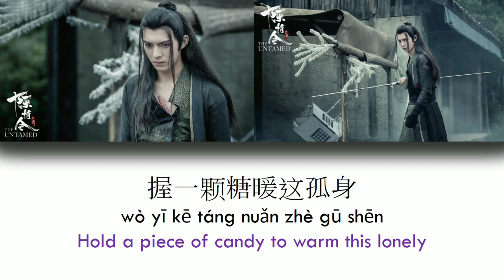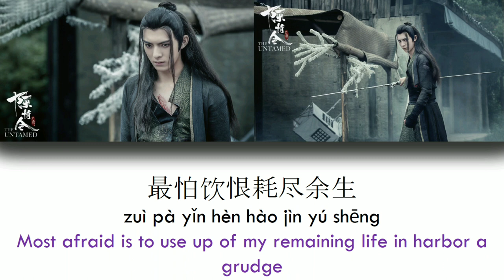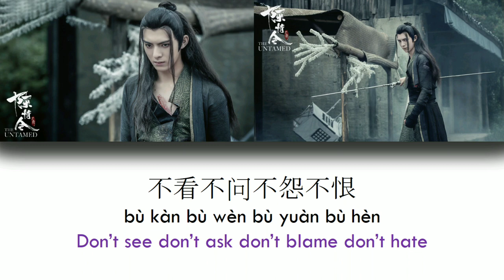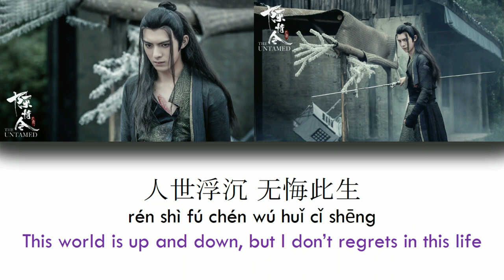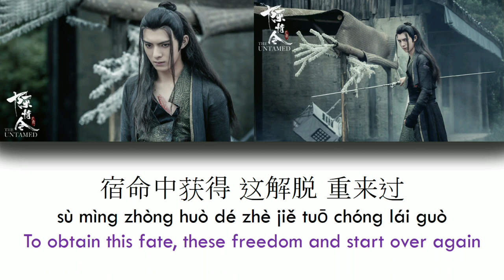[ENG SUB+PINYIN] THE UNTAMED OST [ PASSING BY THE DESERTED CITY ]《陈情令》《荒城渡》XUE YANG'S THEME SONG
Xue Yang character song

A story revolving  around the carefree Wei Wuxian becomes fast friends with the righteous Lan Wangji, and during their adventures, the pair find out that the head of the Wen clan is the evil mastermind behind a series of plots that would wreak havoc upon the lands.
Wei Wuxian reappears sixteen years later, and works together with good friend Lan Wangji to solve a series of murder mysteries, eventually finding and defeating the true culprit.

~~ Based on the Moxiang Tongxiu's novel Grandmaster of Demonic Cultivation.
(Source: cfensi.wordpress)